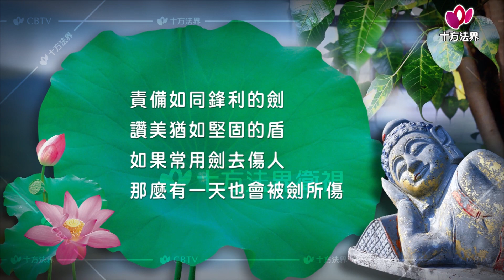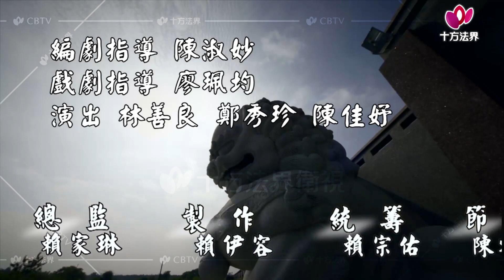老和尚與小沙彌-第291集 少一點責備多一點讚美、告白